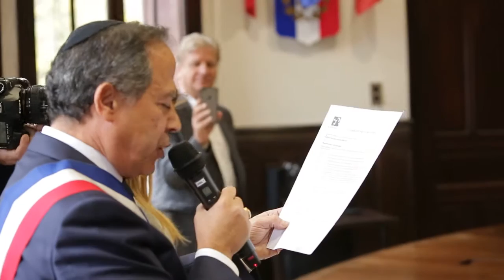CLIP MAIRIE ELODIE ET MICKAEL AGENCE MAZAL PHOTOS VIDEOS 01 47 00 90 29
CLIP MAIRIE ELODIE ET MICKAEL
MAIRIE SARCELLES VILLAGE
MERCI DE VOTRE PRESENCE
CREATION MAZAL PHOTOS VIDEOS   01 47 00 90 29
AGENCE MAZAL PHOTOS VIDEOS
 22 Allée Jean Louis Rapinat 93320 Les Pavillons-sous-Bois